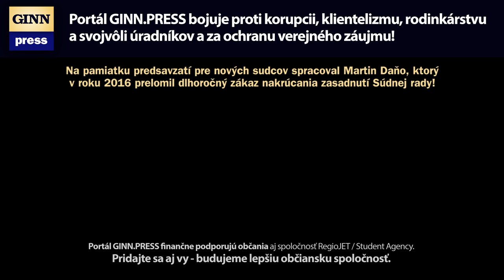Mgr. Magdaléna Bošková - nová sudkyňa Okresný súd Bratislava I (3/18)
Okresný súd Bratislava I bude mať nového sudcu. Stala sa ním Mgr. Magdaléna Bošková. Exkluzívne video vám prináša portál GINN.
V pondelok 19. Decembra 2016 vymenoval Prezident republiky Andrej Kiska do funkcie až 22 nových sudcov. Prinášame vám 18 z nich, ktorých smer zachytili aj pri prerokovaní návrhu na vymenovanie za sudcu na Súdnej rade dňa 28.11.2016.
Na pamiatku predsavzatí pre nových sudcov spracoval Martin Daňo, ktorý v roku 2016 prelomil dlhoročný zákaz nakrúcania zasadnutí Súdnej rady!
Ďalší menovaní sudcovia:
Mgr. Zuzana Albert s pridelením na Okresný súd Malacky,
JUDr. Ladislav Blaško s pridelením na Okresný súd Skalica,
Mgr. Magdaléna Bošková s pridelením na Okresný súd Bratislava I,
JUDr. Tomáš Brinčík s pridelením na Okresný súd Bánovce nad Bebravou,
JUDr. Eva Cvengová s pridelením na Okresný súd Banská Bystrica,
Mgr. Monika Czafiková s pridelením na Okresný súd Komárno,
JUDr. Ján Evin s pridelením na Okresný súd Bratislava IV,
JUDr. Marianna Hirková s pridelením na Okresný súd Humenné,
JUDr. Zuzana Konáriková s pridelením na Okresný súd Zvolen,
JUDr. Zuzana Krivdová s pridelením na Okresný súd Námestovo,
JUDr. Jozef Pikna s pridelením na Okresný súd Galanta,
Mgr. Radoslav Prutkay s pridelením na Okresný súd Bratislava II,
JUDr. Miroslava Saxová s pridelením na Okresný súd Bratislava I,
JUDr. Barbora Sopková s pridelením na Okresný súd Banská Bystrica,
JUDr. Vincent Szabó s pridelením na Okresný súd Trnava,
JUDr. Erika Tischlerová s pridelením na Okresný súd Galanta,
Mgr. Miroslava Vaňová s pridelením na Okresný súd Brezno,
Mgr. Gabriela Žabková s pridelením na Okresný súd Bratislava III;
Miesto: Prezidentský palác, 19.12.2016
Miesto 2: Súdna rada SR, Miestodržieľský palác, 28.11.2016
Osoby: Magdaléna Bošková, Lucia Žitňanská, Jana Bajánková, Daniela Švecová, Andrej Kiska, Martin Daňo